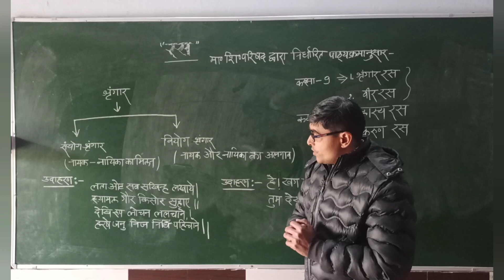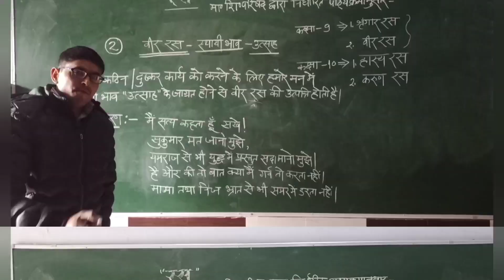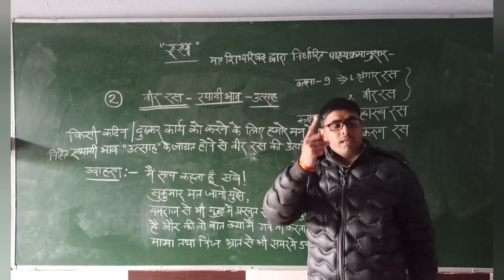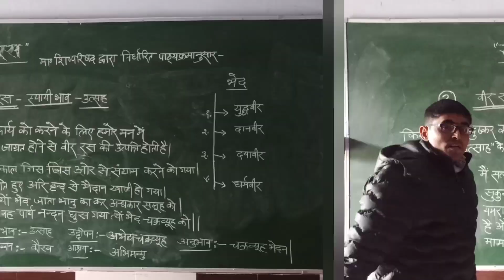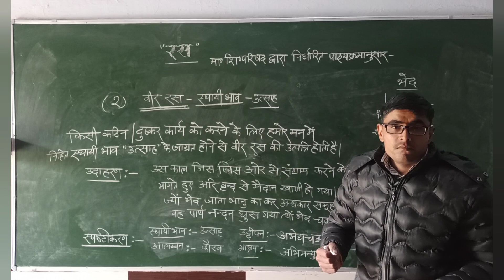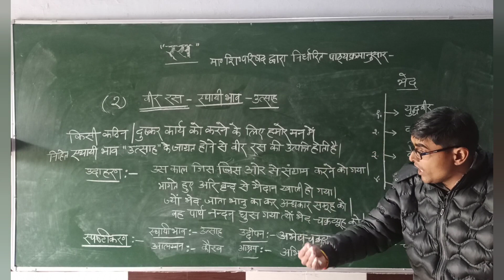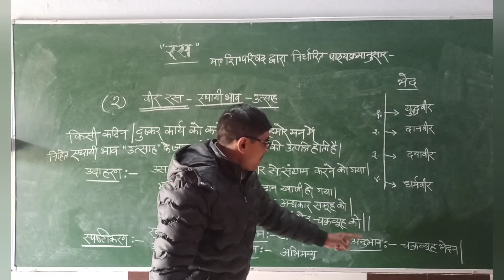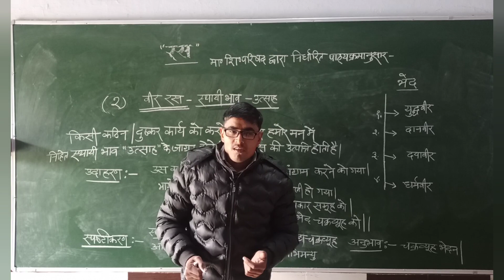हिंदी || रस || वीर रस || परिभाषा एवं उदाहरण || Tgt / Pgt By Kamal Kishor sir